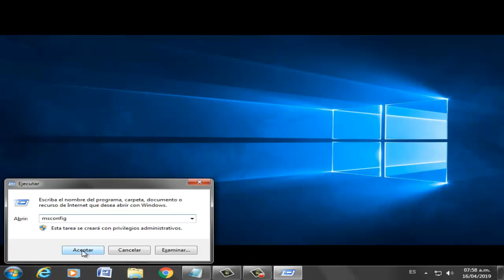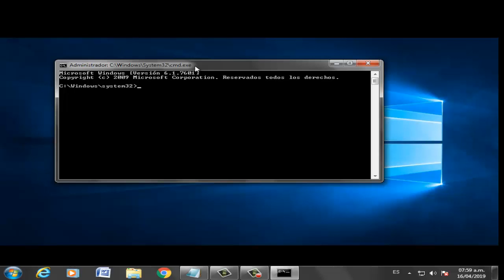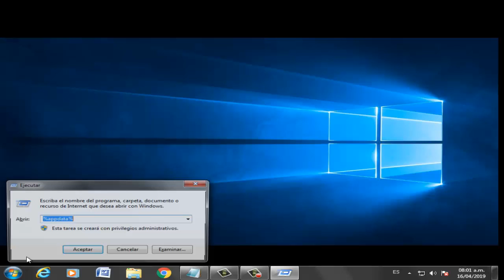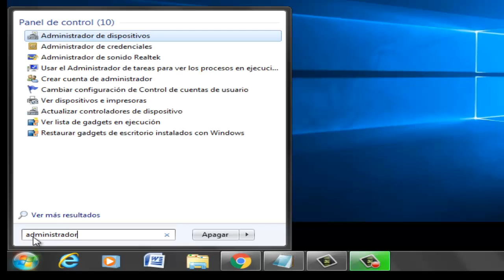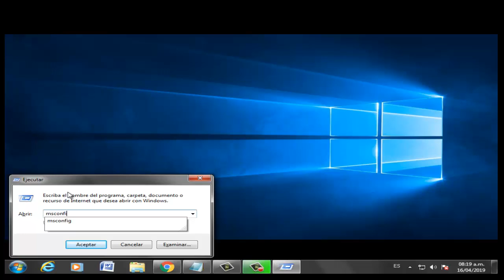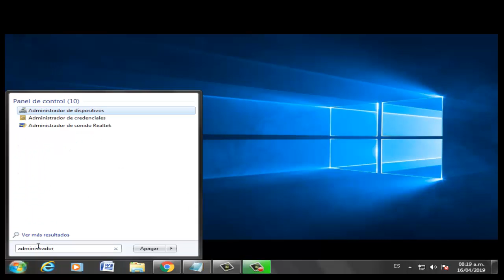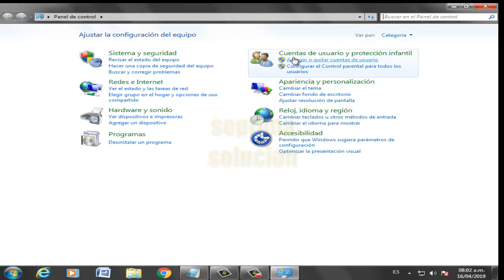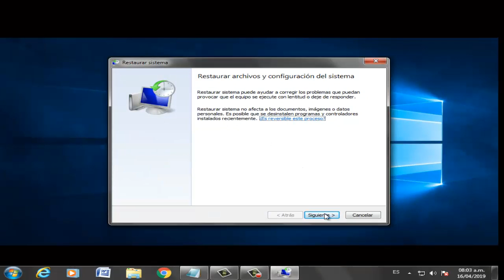Error Sihost.exe Unknown hard Error en Windows 10/8 I 7 SOLUCIONES 2025 ✅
En este vídeo tutorial te ayudare a reparar Error Sihost.exe Unknown hard Error en Windows 10/8 de una manera fácil y sencilla

COMANDOS

Sfc /scannow

Videos Recomendados
💛 Como ACELERAR Celular. Haz esto!